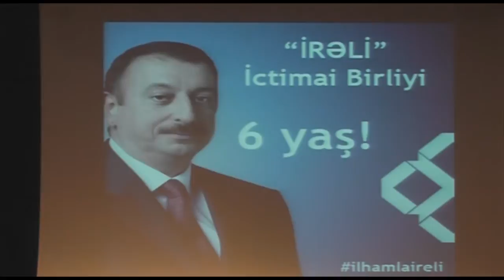Ceyhun İrəli İB 6 yaş